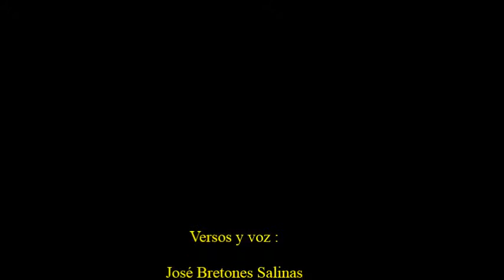Calle Montcada, con voz